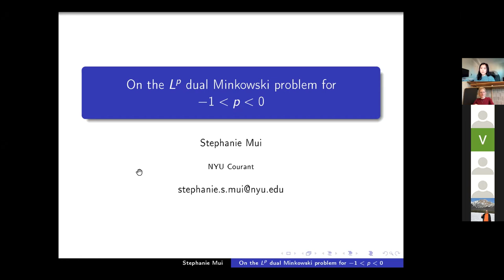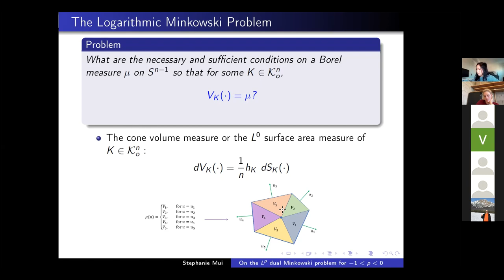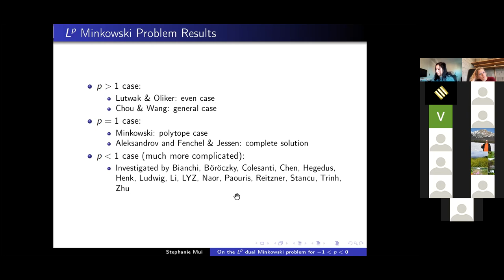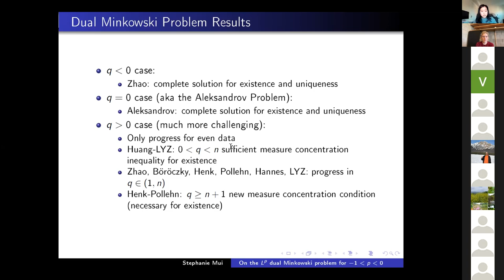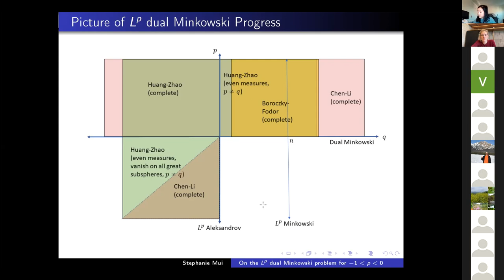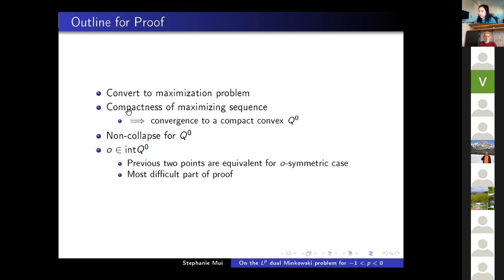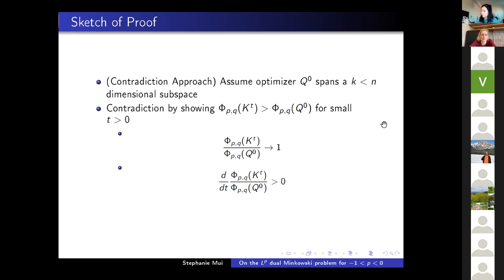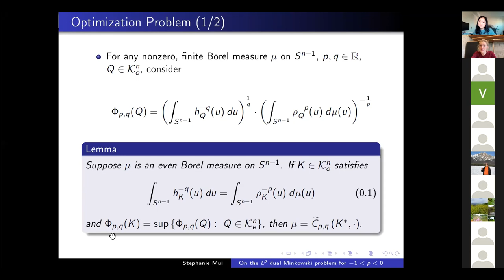Stephanie Mui "On the Lp dual Minkowski problem for −1‹ p‹ 0"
The Lp dual curvature measure was introduced by Lutwak, Yang, and Zhang in 2018. The associated Minkowski problem, known as the Lp dual Minkowski problem, asks about existence of a convex body with prescribed Lp dual curvature measure. This question unifies the previously disjoint Lp Minkowski problem with the dual Minkowski problem, two open questions in convex geometry. In this talk, we will discuss the existence of a solution to the Lp dual Minkowski problem for the case of q ‹ p + 1, −1 ‹ p ‹0, and p  ̸= q for even measures.